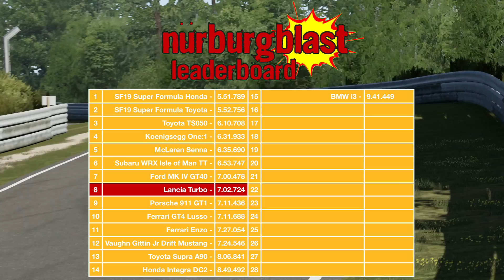Nürburgring Blast | Lancia Turbo | Episode Fifteen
This series is a blast through the Nurburgring in different car with no HUD, no assists and just pure graphics and sound.

This week we have the Lancia Turbo from Forza motorsport 7. Apparently this is one of the best sounding cars in Forza 7, and this Lancia screams to over 10,000rpm.

My Setup:
Base Playstation 4 with Samsung 850 Evo SSD
Headset:
Wheel:
Logitech G29 Standard with shifter.
GT Omega Pro Racing Simulator Cockpit

My Car:
2005 Mitsubishi Evo IX FQ320
Carbon Badges
LED Light Conversion
Smaller Battery

1996 BMW 316i
Ebay Coilovers
Welded Diff

Shoes:
Adidas XLT Kart Boots in gold and black.

Gloves:
Adidas XLT Kart Gloves in gold and black.